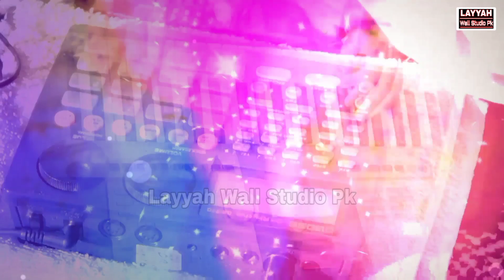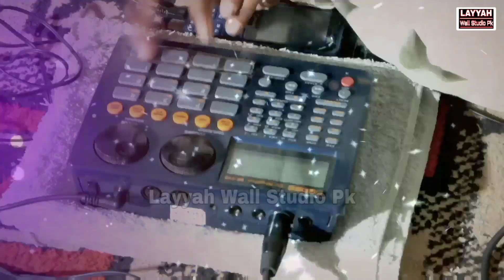Na Mar Jhumran - Iqbal Baloch - Latest Saraiki Song 2022 - official Songs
Wellcome to layyah wall Studio Pk
Singers Hazrat program ke video banwanay ke liye Hum say rabta karain
Layyah wall Studio Pk/Mohammed More Layyah
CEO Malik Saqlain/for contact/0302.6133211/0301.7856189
aap mugay Facebook or bhe fallow krsaktay hyn
Facebook Page Layyah wall Studio Pk